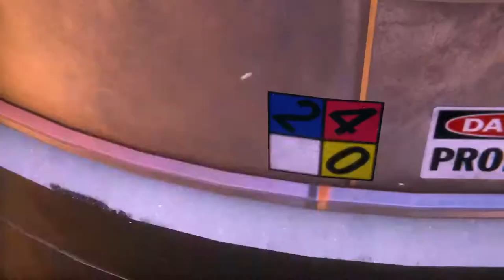Spider-Man Mile Morales Part 1 - Ultimate Level ( Hold Onto Your Web-Shooters )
First Time Live Gaming Video , Hope u All Enjoy and Like it